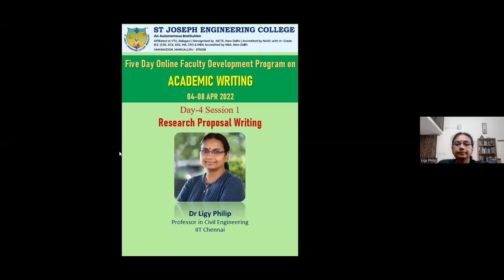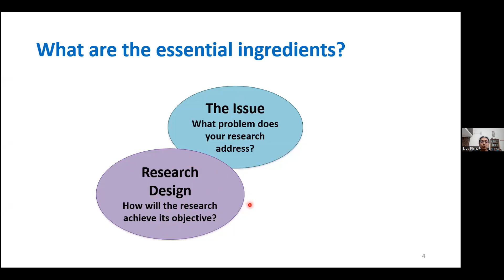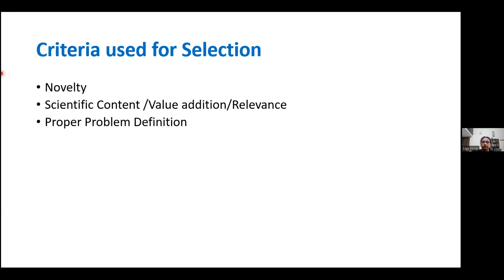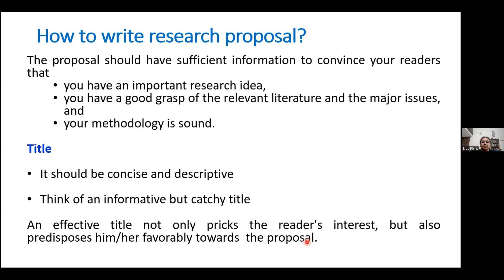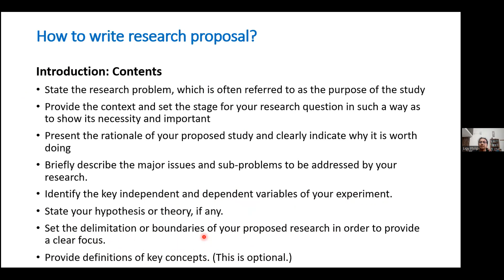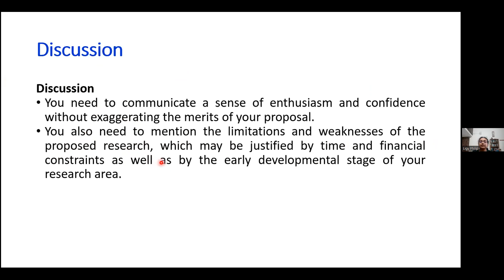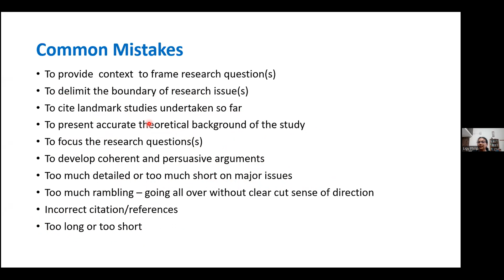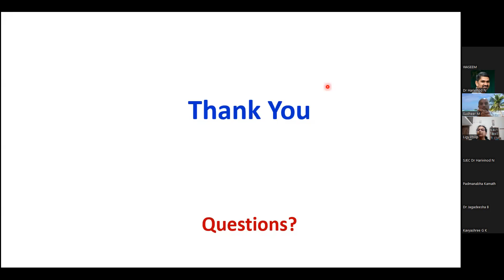Research Proposal Writing for Funding| Dr Ligy Philip | FDP on Academic Writing